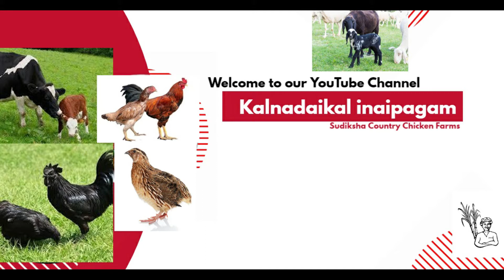மயிலம்பாடி செம்பறி ஆடுகள் விற்பனைக்கு || Mylambadi sheep for sale || Kalnadaikal inaipagam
மேலும்விவரங்களுக்கு

நன்றிவணக்கம் !!!
Kalnadaikalinaipagam